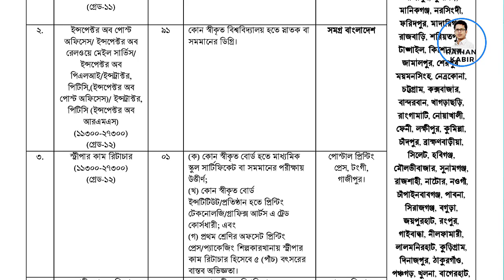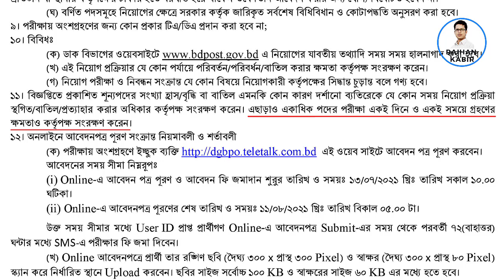বাংলাদেশ ডাক বিভাগ নতুন বিশাল নিয়োগ বিজ্ঞপ্তি ২০২১ | Bangladesh Post Office Job Circular 2021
২৬৯টি পদে বাংলাদেশ ডাক বিভাগ নতুন নিয়োগ বিজ্ঞপ্তি ২০২১ | Bangladesh Post Office Job Circular 2021
২৬৯টি পদে বাংলাদেশ ডাক বিভাগ নিয়োগ বিজ্ঞপ্তিটি দেখুন:
/2021/07/bangladesh-post-office-job-circular-2021.html

ডাক বিভাগ নিয়োগ পরীক্ষার প্রশ্ন ও সমাধান ২০২১:
/2021/07/bangladesh-post-office-job-question-and.html

নিয়োগ বিজ্ঞপ্তি | Govt. Job Circular 2021 | Job Circular 2021
Govt Job Circular | সরকারি চাকরী
নিয়োগ বিজ্ঞপ্তি ২০২১ | Govt Job Circular 2021 | সরকারি চাকরী
সরকারি চাকরীর বিজ্ঞপ্তি ২০২১ | Govt Job Circular 2021 |
Govt Job Circular 2021 | Job Circular 2021 | নিয়োগ 2021